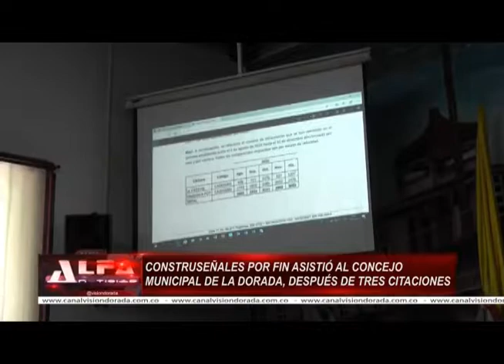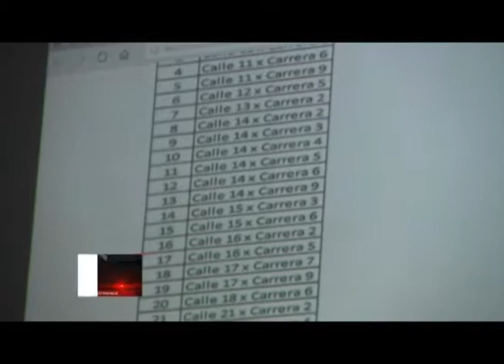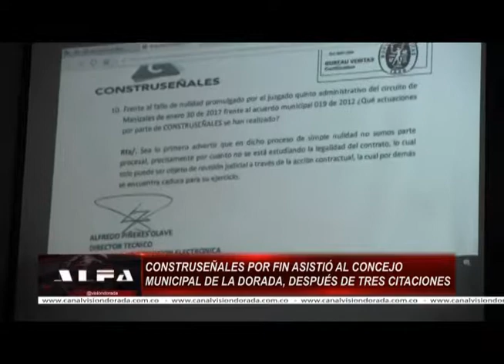CONSTRUSEÑALES POR FIN ASISTIÓ AL CONCEJO MUNICIPAL DE LA DORADA, DESPUÉS DE TRES CITACIONE